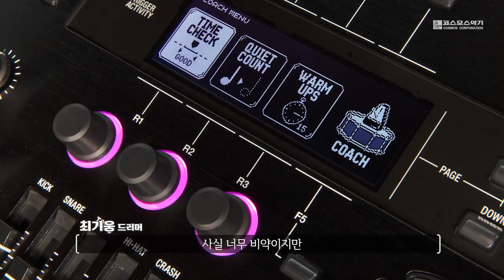뮤지컬 헤드윅 연습실에서 롤랜드 전자드럼으로 바꾼 후 반응 - 최기웅 드러머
롤랜드 TD-50KV  V-drums
뮤지컬 헤드윅 연습실에 다가온 소음 민원 위기를 단번에 해결!
헤드윅의 슐라트코역의 최기웅 드러머 리얼 경험담

최기웅 드러머 소개
• Berklee College of Music 및 동아방송예술대학교 졸업
• 이승환밴드 전속 드러머
• 뮤지컬 헤드윅, 맘마미아 연주
• Zildjian Cymbal Artist
• Pearl Drums
• 악동뮤지션, 슈퍼주니어, 린, 이승환 등 녹음 참여